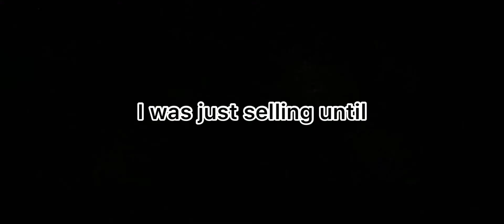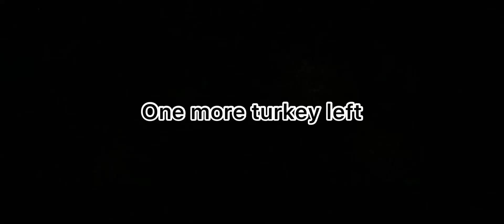New Thanksgiving event in tiny sailors world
New event in tiny sales world